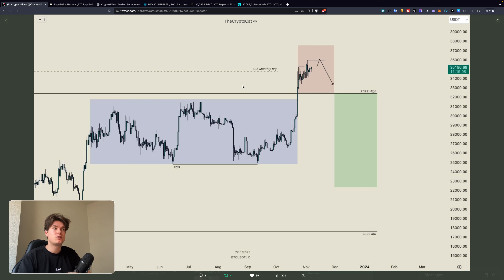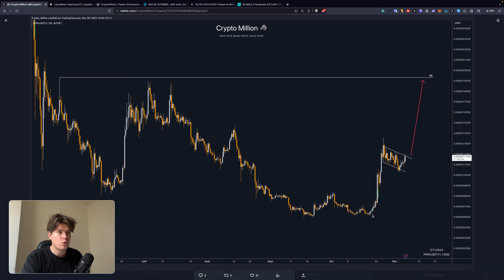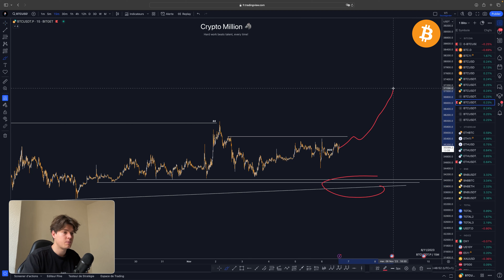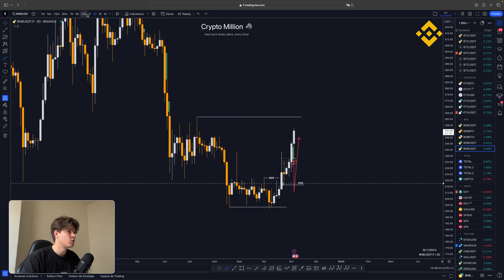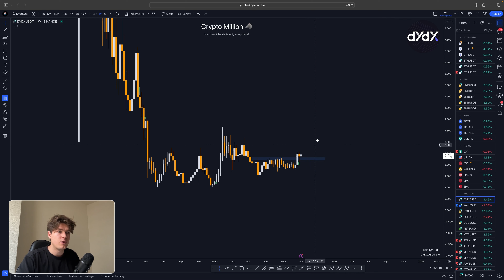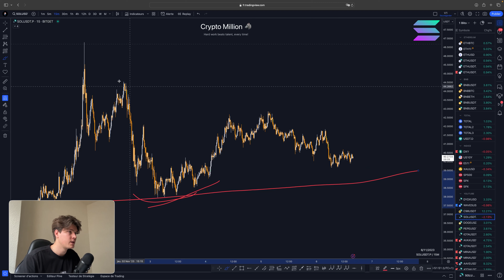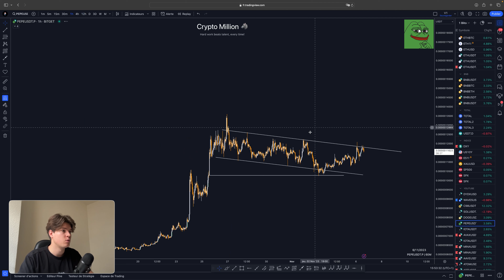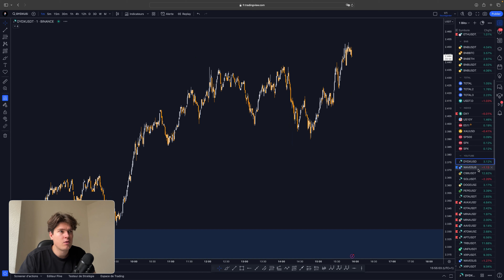MA NOUVELLE STRATÉGIE SUR LES ALTSCOINS 🫣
*Séquence ⚙️*
0:00 Intro
0:25 Twitter
2:47 Bitcoin
4:15 Ethereum
5:16 BNB
5:43 Dollar
6:43 DYDX
7:49 Waves
8:22 C98
8:41 Solana
9:07 Doge
10:01 Pepe
10:47 Iota
11:57 Débrief